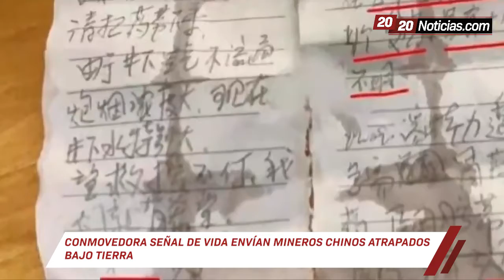Conmovedora señal de vida envían mineros chinos atrapados bajo tierra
Una semana llevan atrapados 22 mineros bajo unos 600 metros de tierra, en una mina de oro de la provincia de Shandong, al este del país. Tras 8 días sepultados lograron enviar un conmovedor mensaje escrito a mano, a los socorristas, en el que además aseguraron que desconocen el paradero de 10 compañeros, y necesitan comida y medicinas.